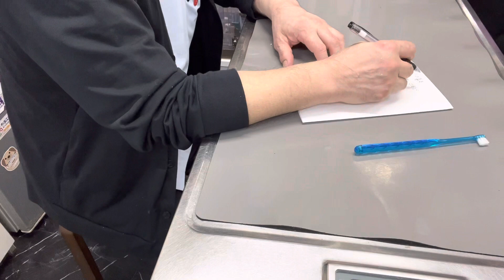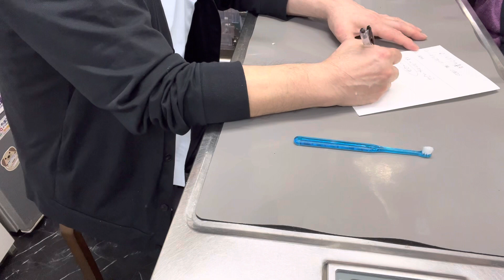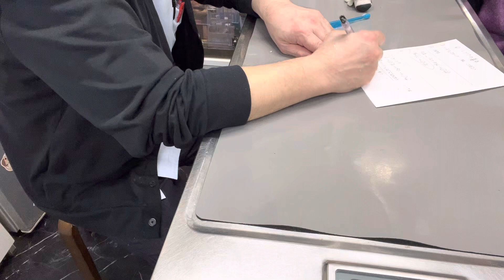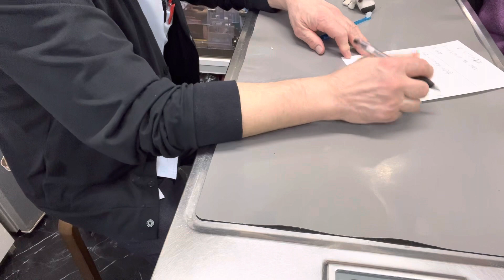⑨日本猫のクロちゃんのデンタルケアをする為のしつけの基本、デンタルケアのすすめ方他